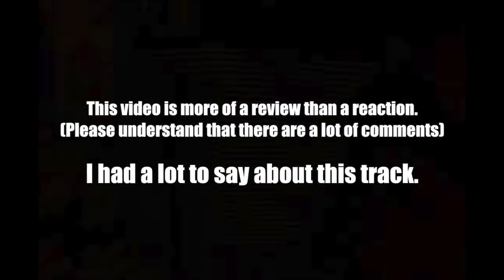Korean Hiphop Junkie Review(react) - VANNDA [YOU'RE ALREADY DEAD] (ENG SUB)